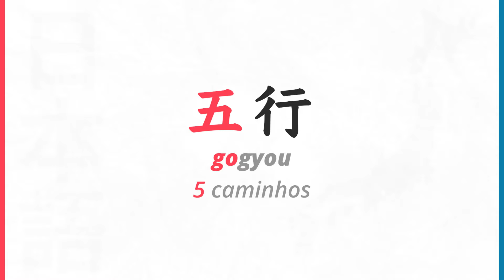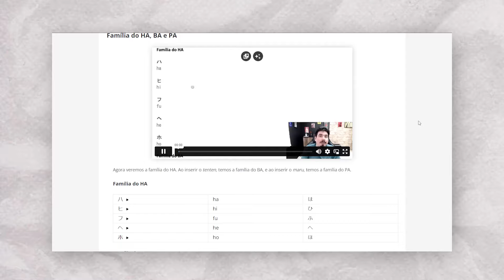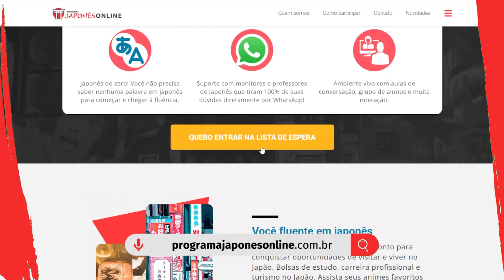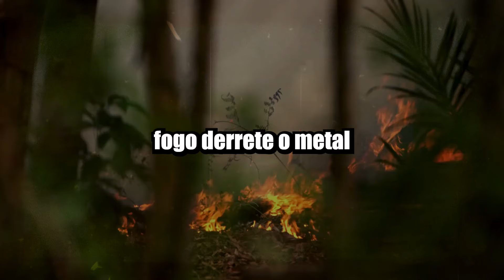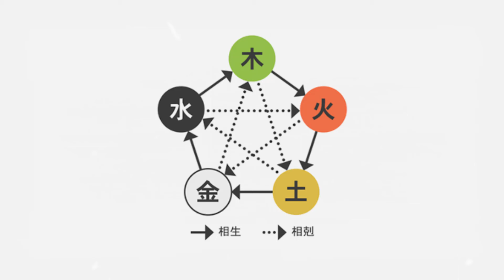Magia através dos ELEMENTOS em JAPONÊS